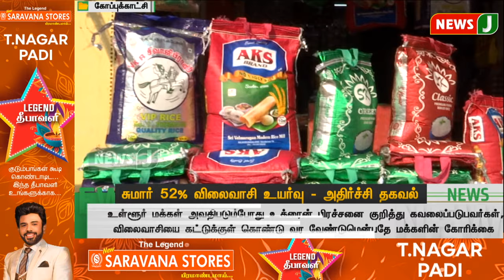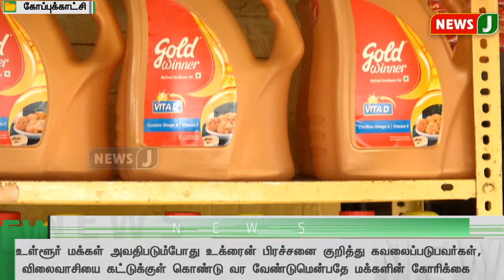சுமார் 52% விலைவாசி உயர்வு - அதிர்ச்சி தகவல்..! | DMKFAILS | DMKNEWS | TAXES | SHOCKING | NEWSJ